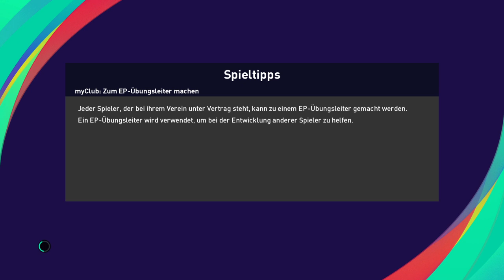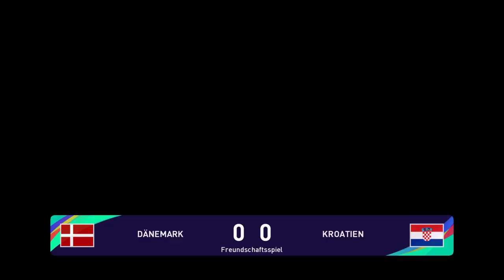Uefa Nations League:Danska vs Hrvatska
veceras je u 20.45 igra liga nacija mec izmedu danske i hrvatske